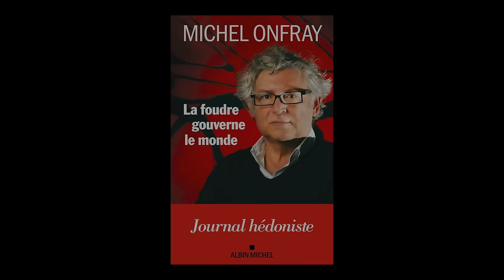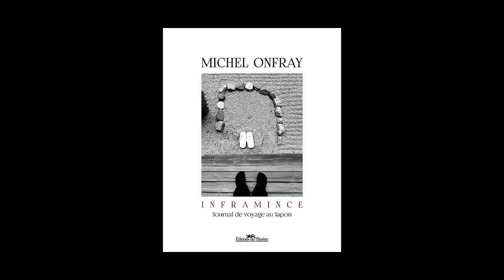Michel Onfray - La foudre gouverne le monde : journal hédoniste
Michel Onfray vous présente "La foudre gouverne le monde : journal hédoniste" aux éditions Albin Michel et "Inframince : journal d'un voyage au Japon" aux éditions du Plénitre. Entretien avec Pierre Coutelle.

00:00:00 : Début
00:42:42 : Livre sur le Japon